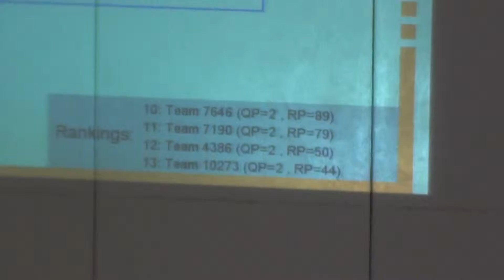2015+12+12+Rankings at 2 03+Edina